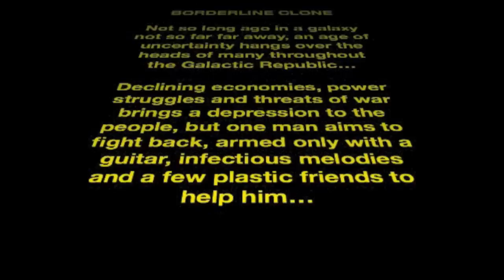Paul Miro - Borderline Clone Music Video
This is a Lego stop frame animation we put together for our good friend Paul Miro (ex-Apes Pigs and Spacemen frontman), for the song Borderline Clone, taken from his 2012 album, "Sometimes You Get, Sometimes You Get Got".